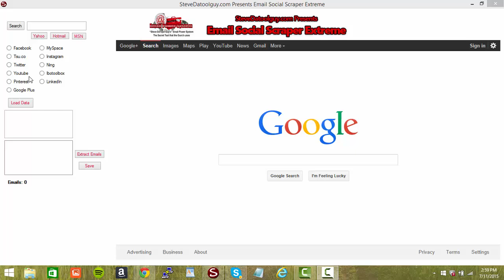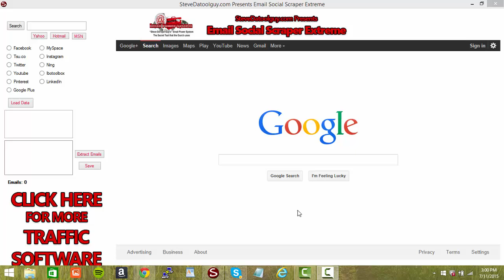Email Scraper | Instagram Scraper Extractor | Social Email Harvester | Scraper Software